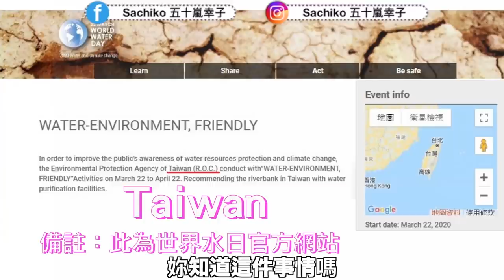聯合國承認台灣了？日本人認為台灣是國家嗎？feat.艾琳｜台湾って国なの？国連に認められた？｜Is Taiwan a Country?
ーーーーーーー
🇯🇵文化推薦🇹🇼🌍